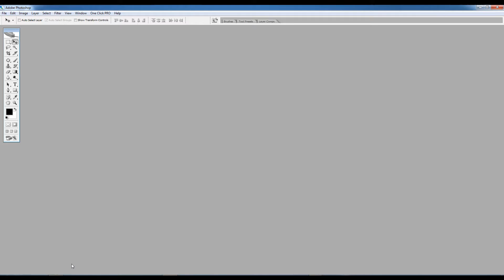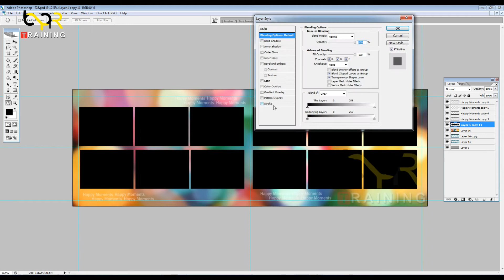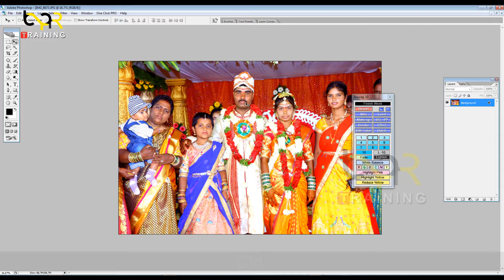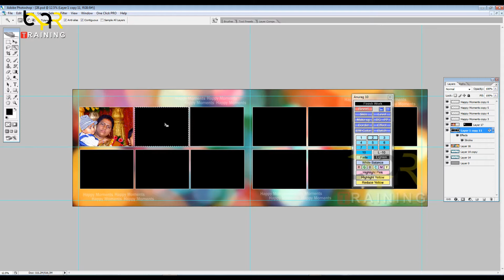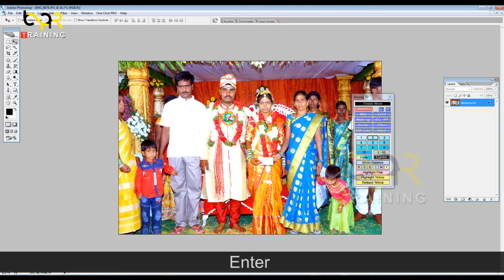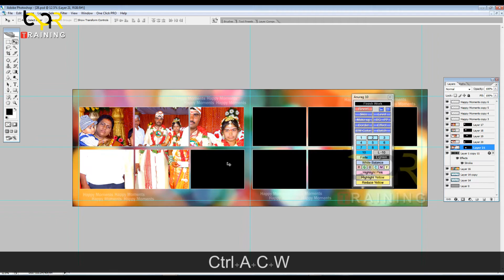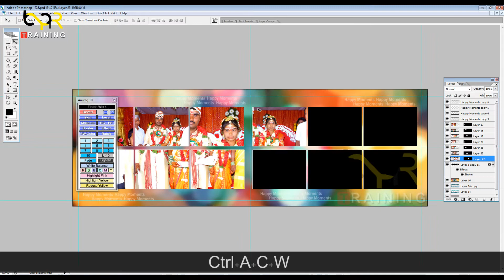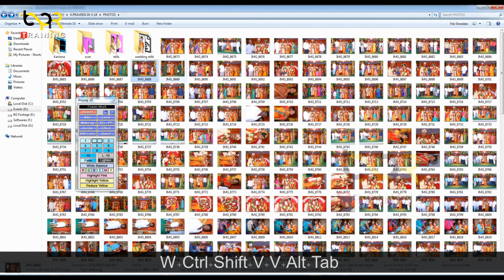karizma album design in Photoshop Telugu | karizma album design in Photoshop part-17 || Bpr training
photoshop course,
photoshopcc 2019,
photoshop Tutorial,
photoshop complete tutorial,
photoshop tutorials,
photoshop
photoshop basics,
photoshop course,